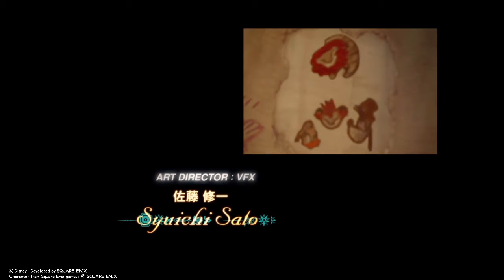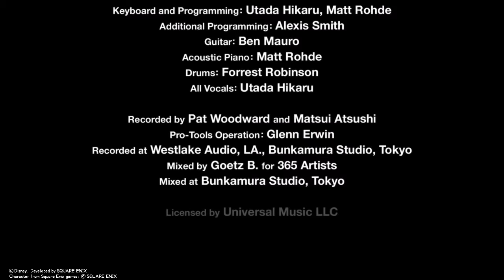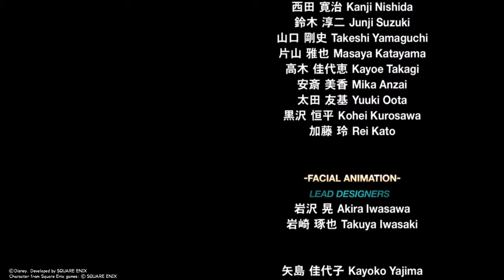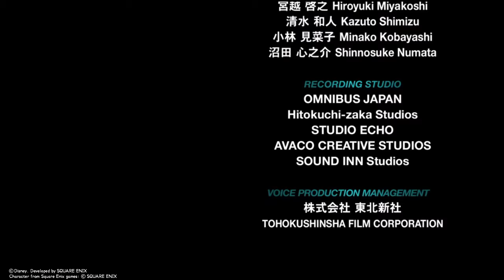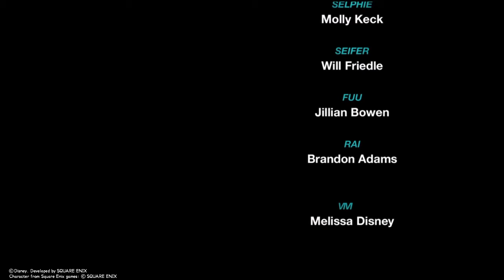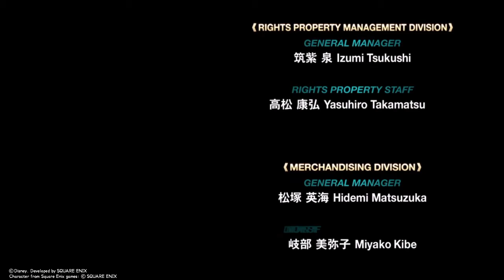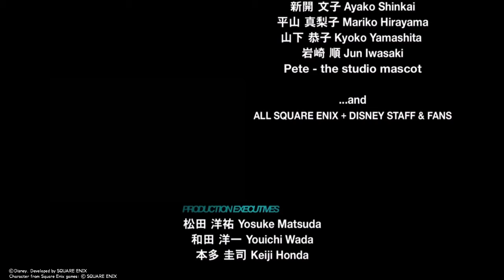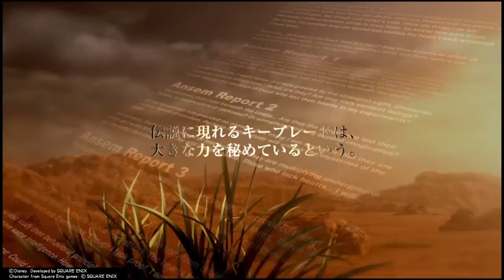【ネタバレ注意】KINGDOM HEARTS - HD 1.5+2.5 ReMIX -_KH2 FM ラスボス～エンディング